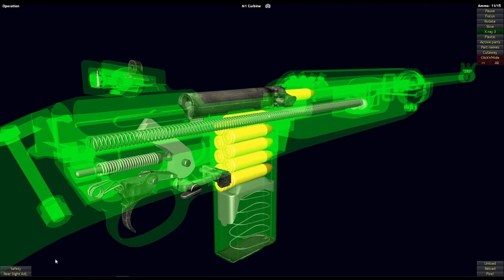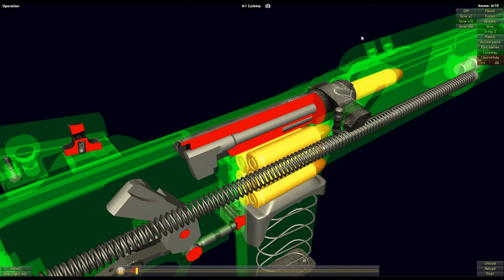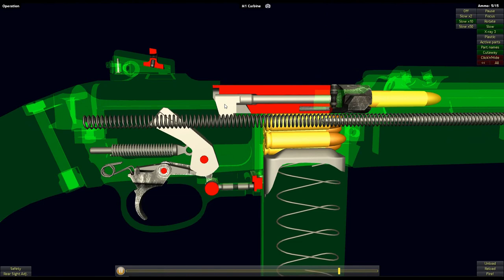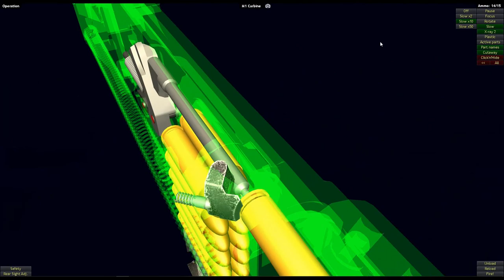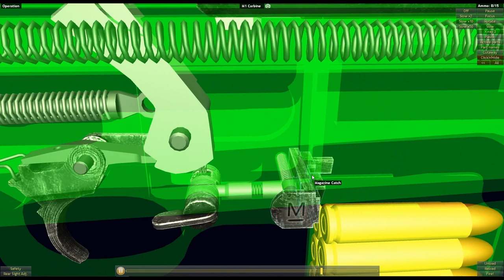How a M1 Carbine Works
Wikipedia: The M1 carbine (formally the United States Carbine, Caliber .30, M1) is a lightweight semi-automatic carbine that was a standard firearm for the U.S. military during World War II, the Korean War and the Vietnam War. The M1 carbine was produced in several variants and was widely used by paramilitary and police forces around the world, and also became a popular civilian firearm after World War II.

The M2 carbine is the selective-fire version of the M1 carbine, capable of firing in both semi-automatic and full-automatic. The M3 carbine was an M2 carbine with an active infrared scope system.

Despite having a similar name and physical outward appearance, the M1 carbine is not a carbine version of the M1 Garand rifle. On July 1, 1925, the U.S. Army began using the current naming convention where the "M" is the designation for "Model" and the number represents the sequential development of equipment and weapons.[9] Therefore, the "M1 carbine" was the first carbine developed under this system. The "M2 carbine" was the second carbine developed under the system, etc.

Prior to World War II, the U.S. Army Ordnance Department received reports that the full-size M1 rifle was too heavy and cumbersome for most support troops (staff, artillerymen, radiomen, etc.) to carry. During pre-war and early war field exercises, it was found that the M1 Garand impeded these soldiers' mobility, as a slung rifle would frequently catch on brush or hit the back of the helmet and tilt it over the eyes. Many soldiers found the rifle slid off the shoulder unless slung diagonally across the back, where it prevented the wearing of standard field packs and haversacks.[citation needed]

Additionally, Germany's use of glider-borne and paratrooper forces to launch surprise blitzkrieg attacks behind the front lines generated a request for a new compact infantry weapon to equip support troops. This request called for a compact, lightweight defensive weapon with greater range, accuracy and firepower than a handgun, while weighing half as much as the Thompson submachine gun or the M1 rifle. The U.S. Army decided that a carbine-type weapon would adequately fulfill all of these requirements, and specified that the new arm should weigh no more than 5 pounds (2.3 kg) and have an effective range of 300 yards (270 m). Paratroopers were also added to the list of intended users and a folding-stock version would also be developed.

Type

    M1, semi-automatic carbine
    M2/M3, selective-fire carbine

Service history
In service

    1942–1973 (United States)
    1942–present (other countries)

Wars

    Hukbalahap Rebellion
    Chinese Civil War (limited)
    First Indochina War
    Indonesian National Revolution[1]
    Korean War
    Malayan Emergency
    Second Taiwan Strait Crisis
    Algerian War
    Suez Crisis
    Cuban Revolution
    Vietnam War
    Laotian Civil War
    Bay of Pigs Invasion[2]
    Indonesia–Malaysia confrontation
    Six-Day War
    Cambodian Civil War
    The Troubles
    Angolan Civil War
    Black September[3]
    Lebanese Civil War
    Insurgency in Aceh[4]
    Mexican Drug War
    Syrian Civil War[5]

Production history
Designer

    Fred Humeston
    William C. Roemer
    David Marshall Williams

Designed 1938–1941
Manufacturer

    Military contractors
    Commercial copies

Unit cost About $45 (WWII) (equivalent to $700 in 2021)
Produced

    July 1942 – August 1945 (U.S. military)
    1945–present (commercial)

No. built 6,121,309 (WWII)[6]
Variants M1A1, M1A3, M2, M2A2, M3
Specifications
Mass 5.2 lb (2.4 kg) empty 5.8 lb (2.6 kg) loaded w/sling
Barrel length 18 in (460 mm)
Cartridge .30 Carbine
Action Gas-operated (short-stroke piston), rotating bolt

    60–70 aimed rounds/min (M1/A1)
    750 rounds/min (M2)[6]

Muzzle velocity 1,990 ft/s (607 m/s)
Effective firing range 300 yd (270 m)
Feed system 15- or 30-round detachable box magazine
Sights Rear sight: aperture; L-type flip or adjustable, front sight: wing-protected post